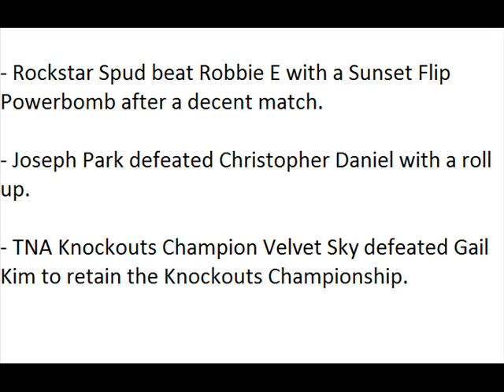TNA Live Event - Birmingham, Alabama 5/10/13 (HQ)